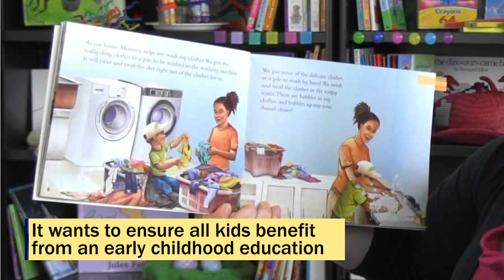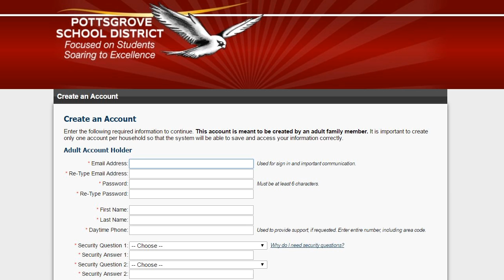Pottsgrove Looks To Close Its 'Achievement Gap'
The Pottsgrove School District hopes to create partnerships with local preschools and other agencies to close what it calls an "achievement gap" teachers say they see in kindergarten students who have had little exposure to beneficial reading and vocabulary experiences.